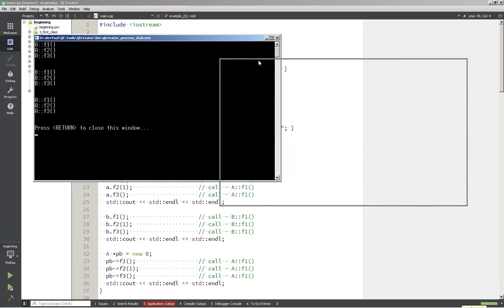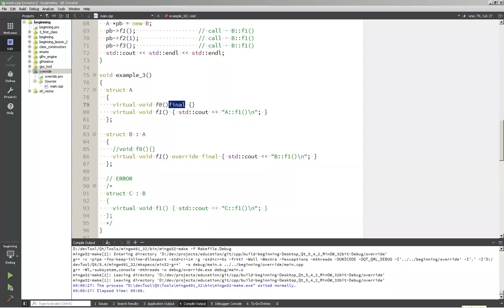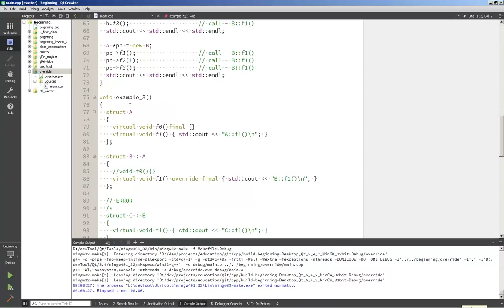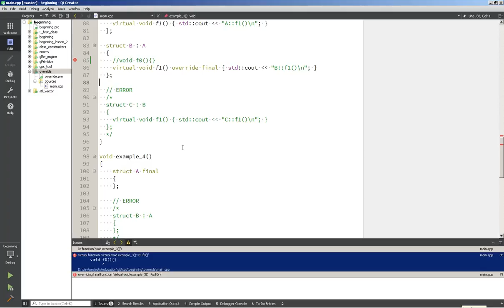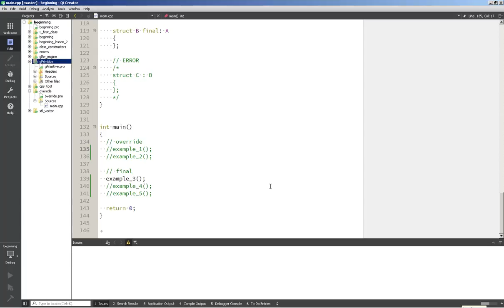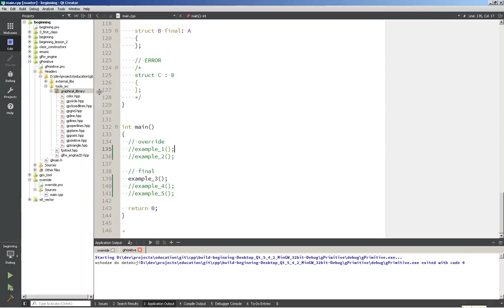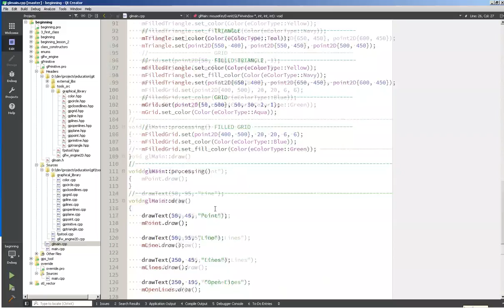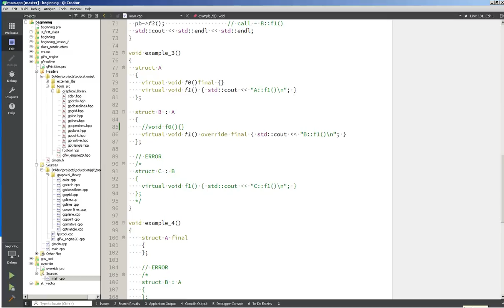Уроки С++. Изучение С++ {#11}. Что такое override и final?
!ВАЖНО! Помощь каналу